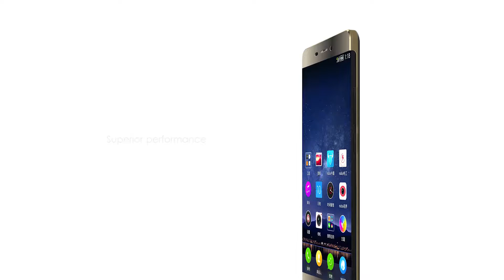Zte Nubia Z11 | Hands On Review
Welcome to the official Mobile World YouTube channel. Bringing you the latest tech news, tests and reviews. We welcomes viewers to the world of gadgets and new technology.. This channel providing the very best in science and technology all around world.. In this channel... Watching this Channel and Subscribe us and join the wonderful movement...